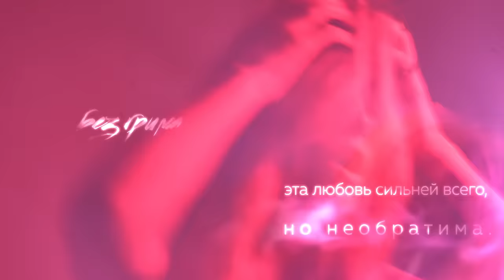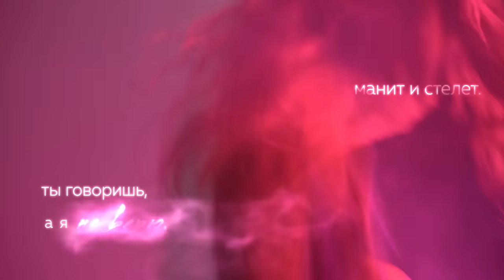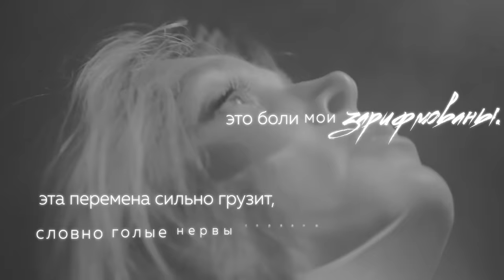Вера Брежнева - Розовый дым (Lyric video)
Автор музыки - Константин Меладзе
Авторы слов - Константин Меладзе